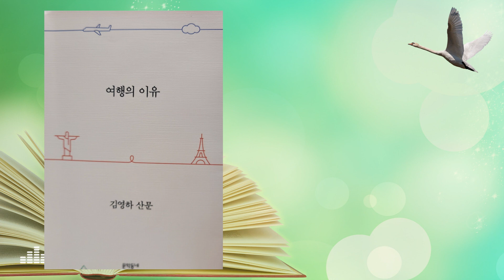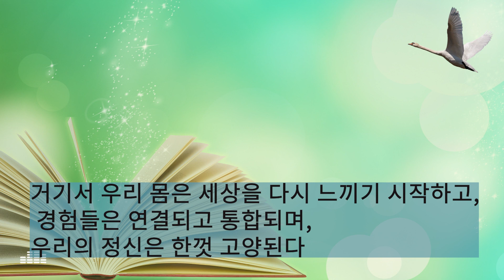무작정 떠난 여행에서 찾은 여행의 이유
김영하 작가의 여행의 이유를 나눠봅니다.